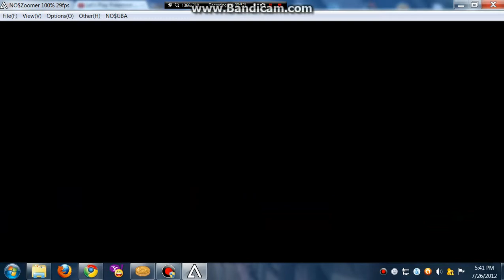Pokemon White/Black Walkthrough: Part 40 ( Into Relic Castle! )